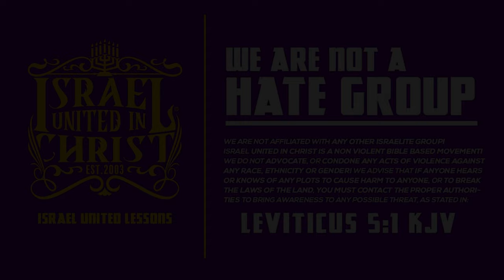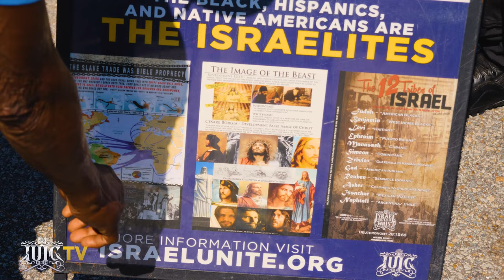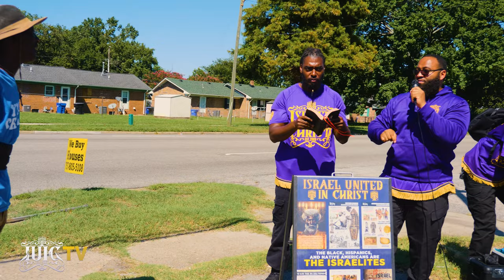Crucifixes | Intuition | Superstitions